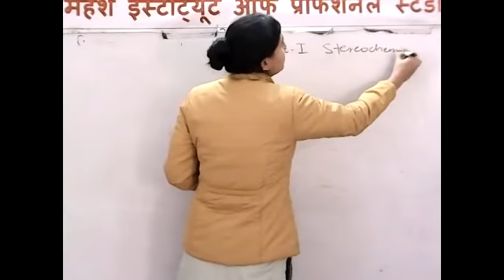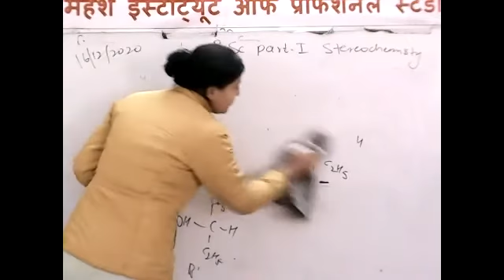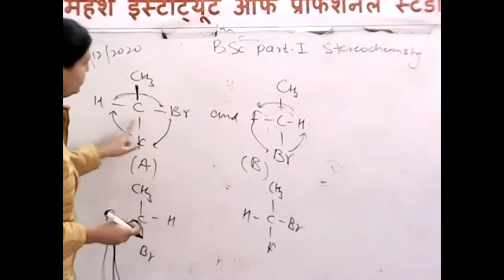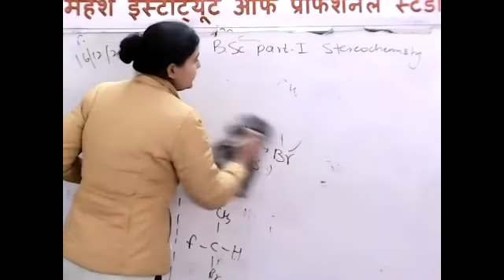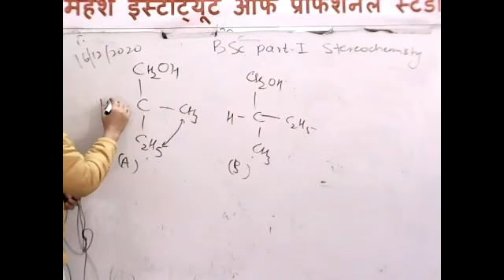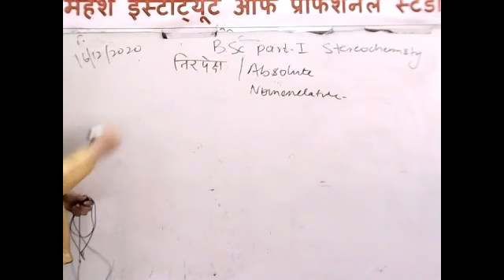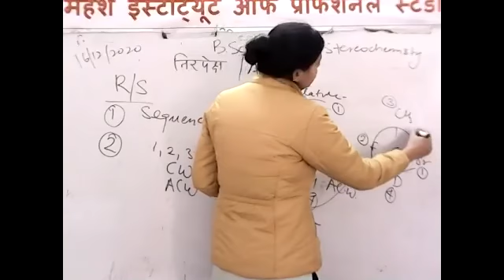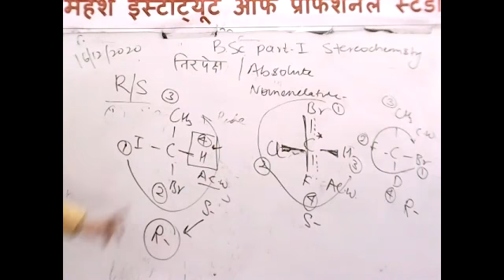B.Sc. PART-I CHEMISTRY [STEREOCHEMISTRY-EXAMPLE OF D/L AND R/S NOMENCLATURE]